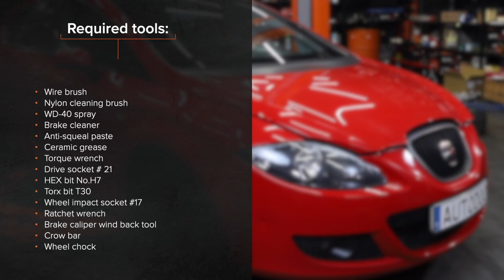Hvordan bytte fremme bremseskiver der på SEAT LEON 1P1 [AUTODOC-VIDEOLEKSJONER]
Hvordan bytte fremme bremseskiver der på SEAT LEON 2 (1P1) 2.0 Hatchback 2005–2010 [AUTODOC-VIDEOLEKSJONER]

Bremseskiver til kjøretøyet AUDI A3 Sportback (8PA) (Baujahr 09.2004–03.2013) / SEAT Toledo III (5P2) (Baujahr 10.2004–05.2009) / SKODA Octavia II Combi (1Z5) (Baujahr 09.2004–06.2013) / VW Golf V Schrägheck (1K1) (Baujahr 01.2004–11.2008) bør som regel erstattes i én og samme prosedyre. Det er imidlertid noen små forskjeller, på grunn av spesifikke egenskaper ved kjøretøyets design.

⚡ Alle videoer og PDF-veiledninger om utskifting av deler til SEAT LEON (1P1): Last ned og se dem på AUTODOC CLUB

00:00 — SEAT LEON 1P1 – bremseskiver: trinn-for-trinn veiledning for utskifting
00:23 — Jekk opp bilen
01:14 — Fjern bremsekaliperen
01:37 — Fjern kalipperbraketten
01:57 — Fjern bremseskiven
02:08 — Installer bremseskiven
02:42 — Installer bremsekalipperbraketten
03:25 — Installer bremseklossene
04:09 — Rengjør overflaten av bremseskiven
04:44 — Stram tanklokket til bremsevæsken